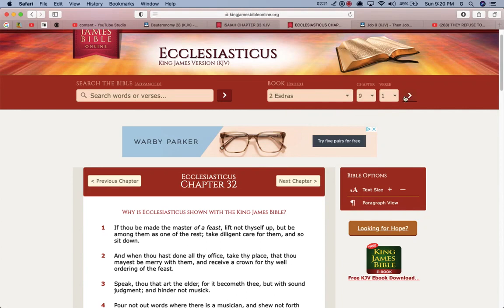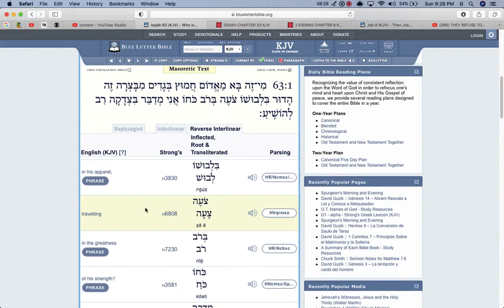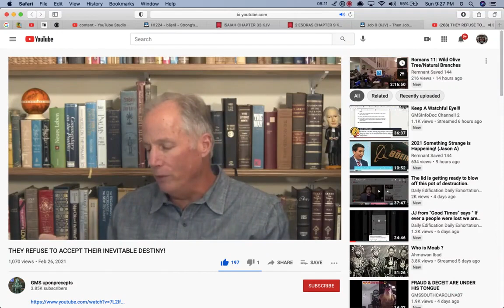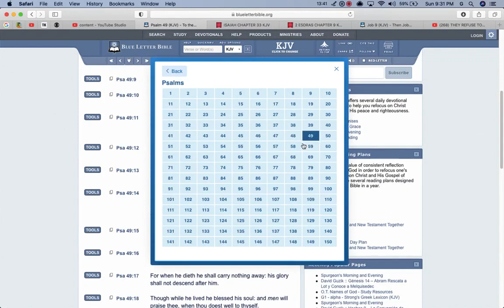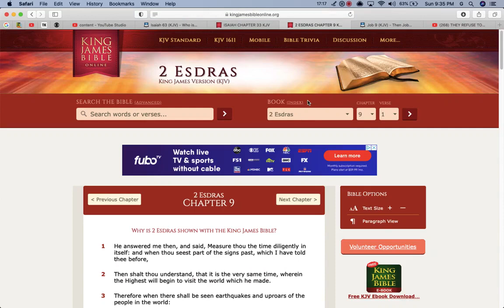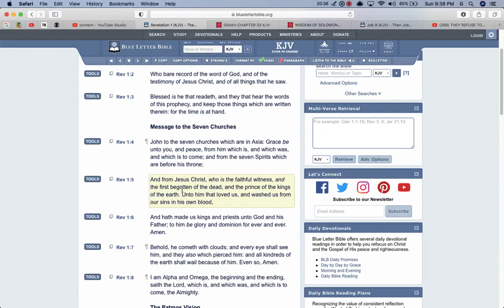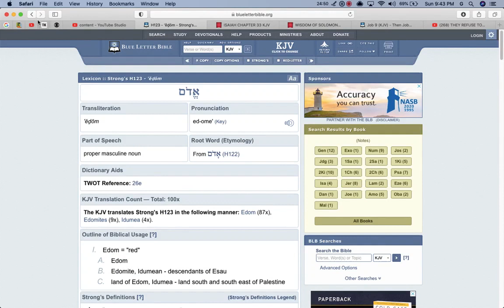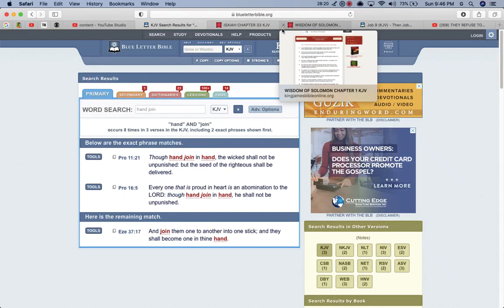Everyone S👀s Your End But You!!!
DON'T TAKE THE RFIDCHIP...OR VAXS...THE SO-CALLED NEGROES/BLACKS, THE LATINOS, THE NATIVE AMERICANS ARE THE REAL HEBREW ISRAELITES... THE MOST HIGH YAHAWAH (NOT JEHOVAH OR YAHWEH) BAHASHAM (COMING IN THE NAME) YAHAWASHI (NOT JESUS, YESHUA, YEHOSHUA)  IS RETURNING FOR HIS PEOPLE... JUDGMENT IS COMING BECAUSE WE HAVE LISTENED TO OUR SLAVE MASTERS AND CAPTORS AND FALSE PREACHER'S AND OUR OWN SELVES... WE MUST RETURN, REPENT, AND CALL ON THE TRUE HEBREW NAME OF OUR LITERAL FATHER AND KEEP THE LAWS STATUTES AND COMMANDMENTS TO THE BEST OF OUR ABILITY SO WE CAN BE ABLE TO ESCAPE DAMNATION AND MAKE IT INTO THE KINGDOM.

THERE IS A DIFFERENCE BETWEEN THE INDIANS  WHO ARE THE NATIVE AMERICAN INDIANS AND EAST INDIANS AND ARABIANS. THE NATIVE AMERICAN  INDIANS ARE HEBREW ISRAELITES OF THE TRIBE OF GAD AND RUEBEN AND ALL THE CURSES DO FIT. ALL LATINOS AND NATIVE AMERICAN INDIANS WHO MIGRATED HERE WERE PROPHESIED IN THE SCRIPTURES.  IN THE BOOK OF 2 ESDRAS 13: 40-50, 2 KINGS 17

WAKE UP MY PEOPLE WAKE UP